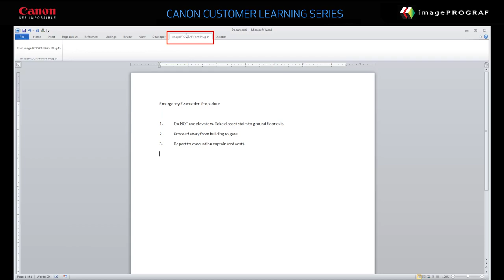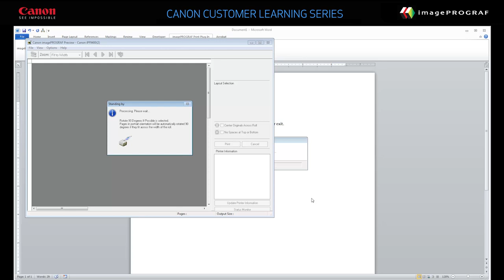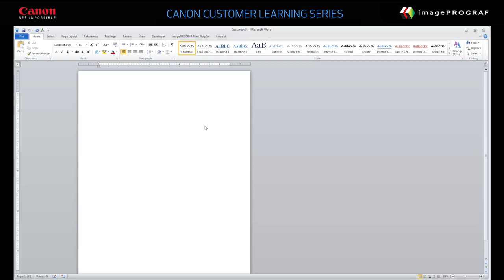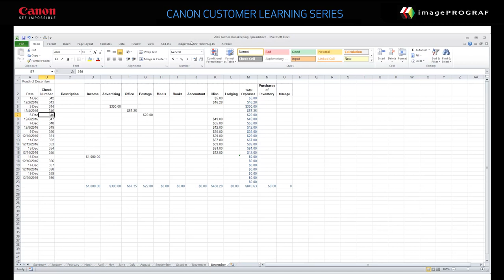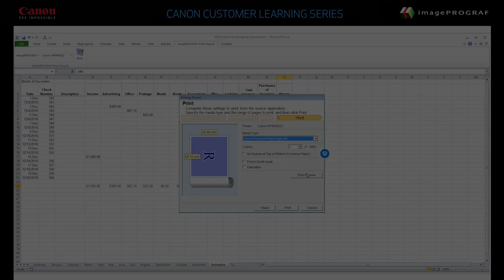How to Use Canon's Print Plug-in for Microsoft® Office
Learn how to print Word documents, Excel® spreadsheets, and PowerPoint® presentations with ease.